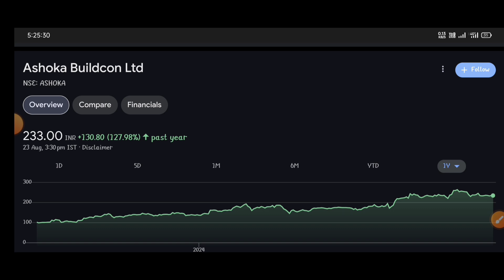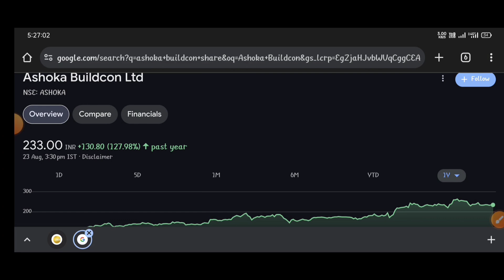Ashoka Buildcon ⚫ Ashoka Buildcon letest update ⚫Ashoka Buildcon share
topic covers:-

1 -  ashoka buildcon share future
2 -  ashoka buildcon latest
3 -  ashoka buildcon latest news
4 -  ashoka buildcon latest news today
5 -  ashoka buildcon latest news hindi
6 -  ashoka buildcon latest share news
7 -  ashoka buildcon latest stock news
8 -  ashoka buildcon latest update
9 -  ashoka buildcon latest news share market
10- ashoka buildcon
11- ashoka buildcon stock news
12- ashoka buildcon fund raise
13- ashoka buildcon stock q result
14- ashoka buildcon stock analysis
16- ashoka buildcon stock latest news today
17- ashoka buildcon stock latest news
18- ashoka buildcon stock analysis today
19- ashoka buildcon stock news in hindi